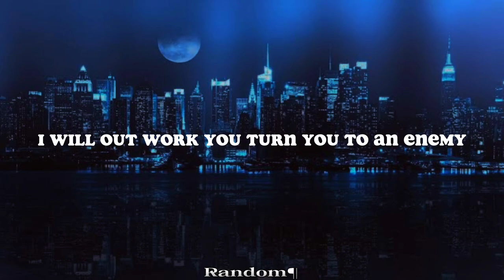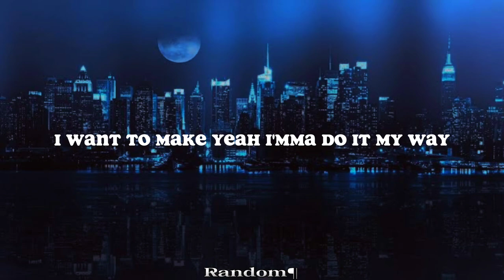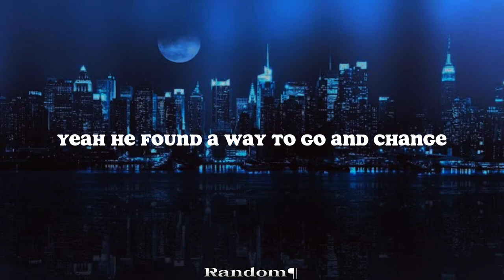NEFFEX - My way🤟 (Lyrics)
Special Thanks: IG - @jaredsshots IG - @bxactiv

This song is now available with subtitles, lyrics, and descriptions in NINE other languages on the Official NEFFEX Nations Youtube Channel